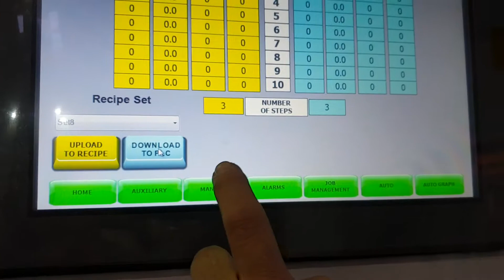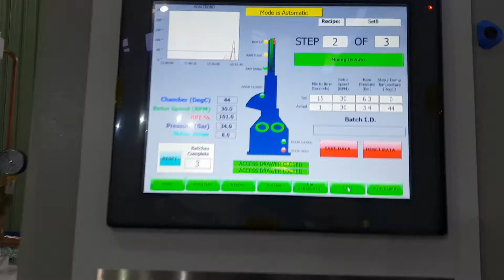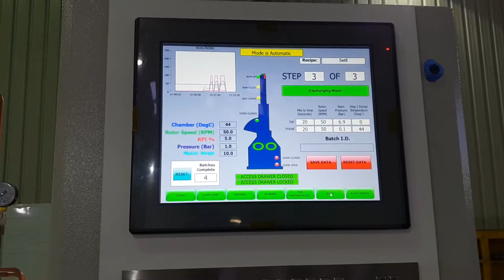Euro Rubber Lines Ltd, K1 intermix recipe management test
Refurbished Francis Shaw K1 intermix control system/recipe function dry testing.